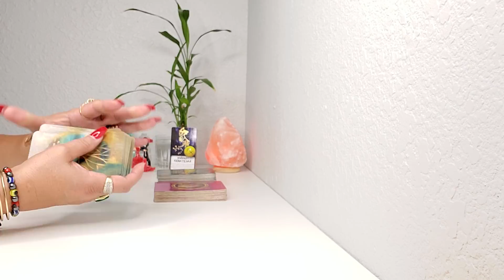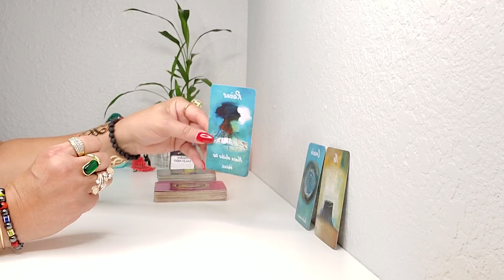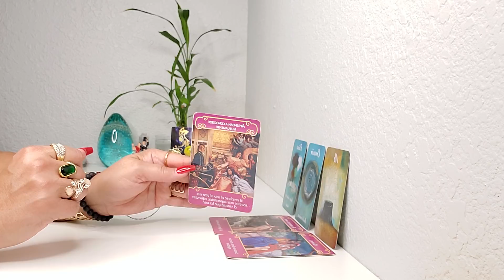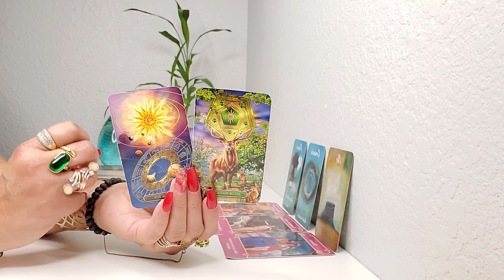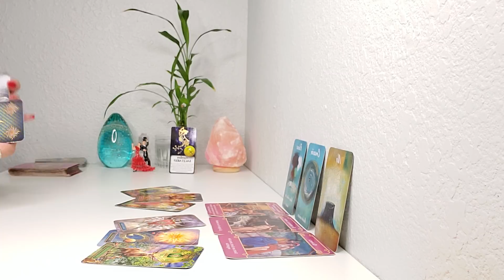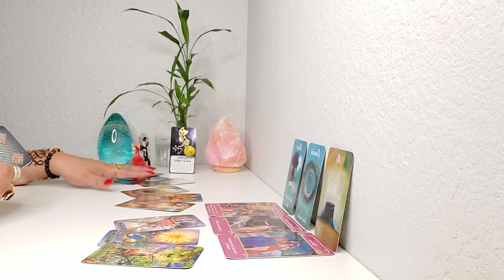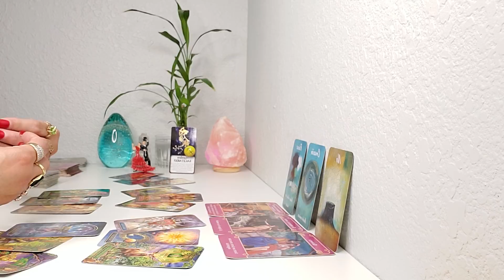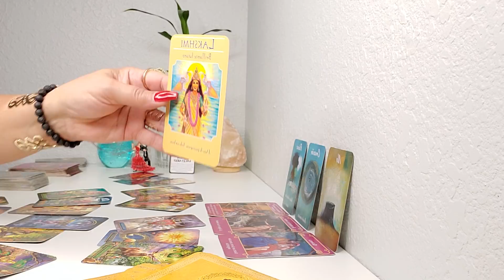SAGITARIO WOW! 🔮TU DESTINO A PUNTO DE CAMBIAR! 💫TAROT HOROSCOPO!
BIENVENIDO SAGITARIO♐ 🙏💖🙏💃 GRACIAS POR VISITAR MI CANAL Y SER PARTE DE ESTA GRAN FAMILIA 🙏AQUI ESTA TU PREDICCION SEMANAL😍 CONOCE TU ENERGIA 🔮 🙏👀 🙌💫💞✨ AMOR Y MUCHOOOO MAS! TAROT HOROSCOPO! PREDICCION SEMANAL JUNIO #2022.
SI TE GUSTA EL CONTENIDO DE MI CANAL, AHORA PUEDES APORTAR UNA PEQUENA DONACION COMO MUESTRA DE GRATITUD HACIENDO CLICK EN EL CORAZONCITO DEBAJO DEL VIDEO, O ATRAVEZ DE MI ENLACE DIRECTO ⬇️ DONACIONES
DE ESA MANERA ME ESTARIAS AYUDANDO EN SU CRECIMIENTO! GRACIAS POR ADELANTADO🙏🙌🤗
CALENDARIO ASTROLOGICO PARA LA SEMANA DEL 12 AL 18 DE JUNIO.
EL DIA 13 DE JUNIO MERCURIO EN GEMINIS Mercurio entra de nuevo en Géminis tras el periodo de retrogradación. La comunicación debe fluir con más fluidez y mejoras significativas.
 EL DIA 14 DE JUNIO - LUNA LLENA EN SAGITARIO Expansión de ideas, conocimientos y temas, planes y proyectos iniciados en la Luna Nueva.